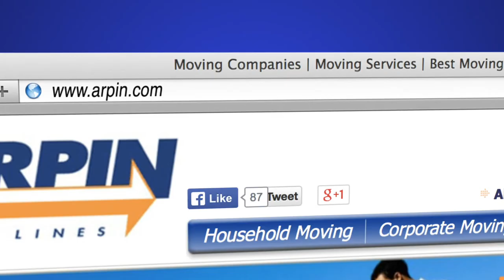Moving With Arpin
Arpin Van Lines commercial. Made by Andrew Deneau of GoodLooking Productions